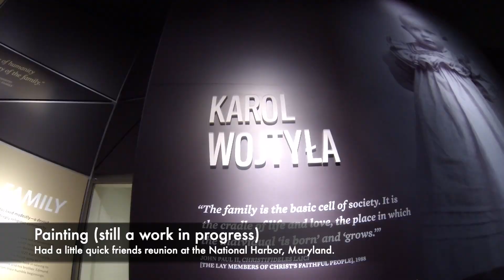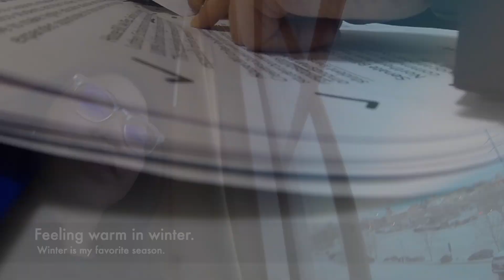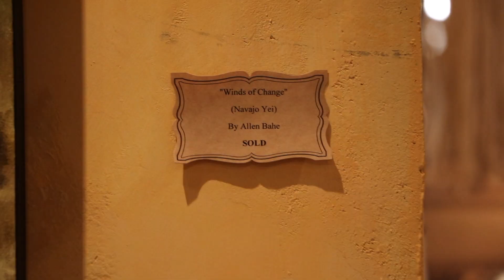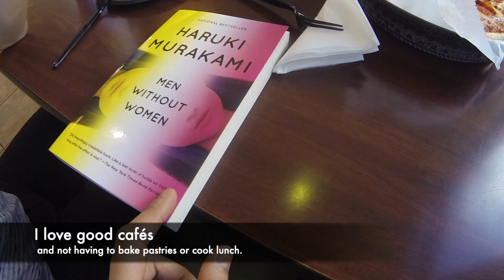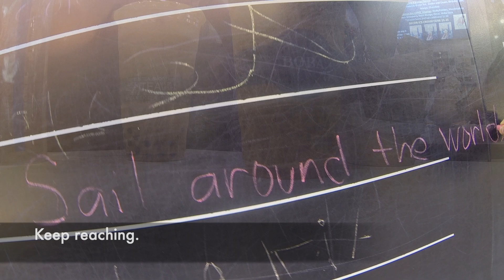Vlog 07 | A Glimpse of the Winter that It Was | ft. Lauren Daigle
There are five main food groups for the soul that I tend to include in my diet:  gratitude, appreciation, love, laughter, and joy.  With this vlog, I will let you take glimpses of how I filled this particular winter with everyone and everything that feed my soul well.  Really, we have the choice to focus on what put a smile on our faces and hearts.  People around you will never know you any better than you do, simply because they will barely see one part of who you are.  Always, just know, do, and better you!